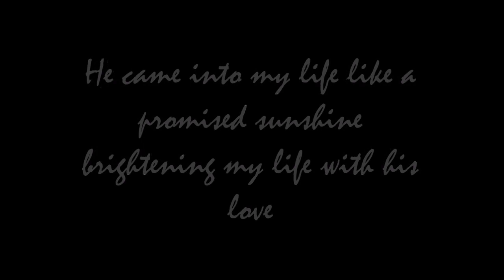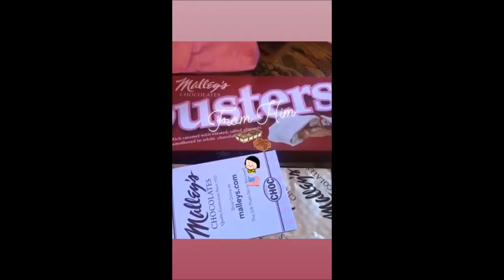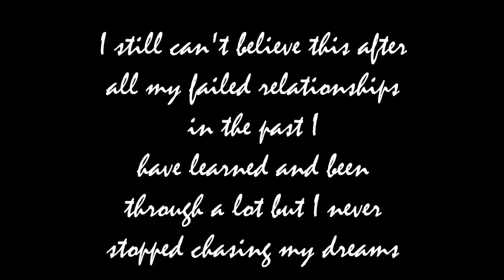IM ENGAGED!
HAPPY NEW YEAR!! Thank you 2019 and welcome 2020
Hit the notification button to get more video update!!